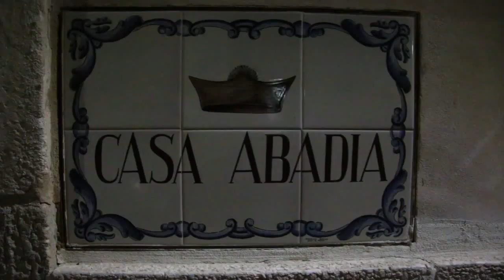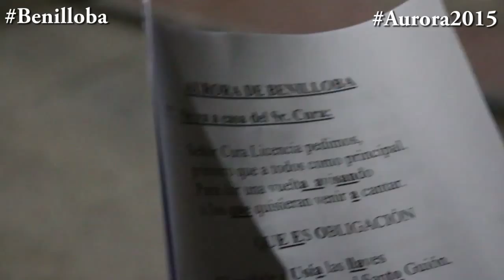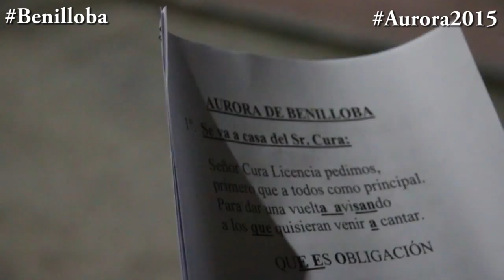Aurora Benilloba 2015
La tradició de Sant Vicent Ferrer a Benilloba, l'Aurora  recorre el "santets" que trobem pels carrers del poble amb cants i música popular. Mols veïns a més reben l'Aurora amb beguda i pastes. La tradició es completa amb la processó dels "combregats".